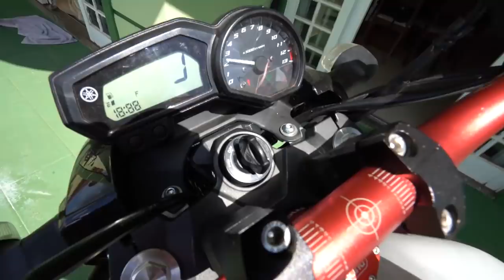NOVO PROJETO DA XJ6 PRA 2020